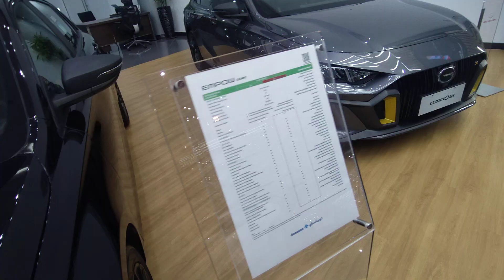Gac Car Showroom In Qatar - Gac Motor Showroom In Qatar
About This Video - GAC Group – the parent company of GAC Motor was established in Guangzhou, China. The company sets itself apart from most other Chinese manufactures in that it has strong partnerships, joint ventures with manufactures such as Honda, Mitsubishi, Toyota, Fiat cars, and Hino trucks.

Is GAC owned by Toyota?
GAC Toyota Motor Co., Ltd. (Chinese: 广汽丰田汽车有限公司) is an automobile manufacturing company headquartered in Guangzhou, China and a joint-venture between GAC Group and Toyota Motor Company for manufacturing Toyota's model platform in the Chinese market. It was founded on 1 September 2004.

Who is the owner of GAC Philippines?
Guangzhou Automobile Group Co, Ltd
GAC MOTOR Co, Ltd. is a wholly-owned subsidiary of Guangzhou Automobile Group Co, Ltd.

Is GAC a China brand?
GAC Motor (Chinese: 广汽乘用车; short for Guangzhou Automobile Group Motor Co., Ltd.), sometimes simply as GAC, is a Chinese automobile manufacturing company founded in 2008, with headquarters in Guangzhou. Wholly owned by GAC Group, it focuses on making complete vehicles, auto parts and their trading.

What engine does GAC use?
In powertrain，GAC Group exhibited a self-developed third-generation 1.0TGDI three-cylinder turbocharged direct injection engine with turbocharger, overhead 350bar direct injection, variable intake and exhaust valve timing, timing silent chain drive, roller rocker hydraulic tappet, cylinder head integrated exhaust ...

Is GAC engine reliable?
With a legacy that spans over a decade, the company has earned a reputation for crafting vehicles of the finest quality and undeniable reliability. Notably,
Are GAC cars made in Nigeria?
In compliance with Federal Government requirements, CIG Motors has an assembly plant in Nigeria producing high quality passenger vehicles built with the exact same standards as GAC Group.

How long is GAC in the Philippines?
GAC has been active in the Philippines as shipping agents since 1988.

Who is the manufacturer of GAC gn6?
GAC GN6 2023 PH: Prices, Specs
GAC Motor is a Chinese vehicle manufacturer founded in 2008. The Chinese carmaker's local distributor is GAC Motor Philippines (Astara).

Does GAC make good cars?
Five reasons why owning a GAC is easy | Autodeal
Fittings are fitted well, upholsters are stitched tight,
What is the price of GAC car in India?
NamasteCar | GAC Trumpchi GS8 - Born to conquer. . . Price ...
51.61 lakh - Rs. 58.08 lakh (Ex-showroom, Delhi) Diesel: 7200 cc, Inline-6 cylinder, 276 HP Power, 1050 Nm Torque, 60 kmph Top Speed (Limited), 3 kmpl Average, 260 litre Fuel Tank, 9-speed Manual

Which country made GAC GS4?
Trumpchi GS4 - Wikipedia
China
The Trumpchi GS4 is a compact crossover SUV of the late-2010s produced by GAC Group under the Trumpchi brand in China and the GAC Motor brand globally.

What is the fuel efficiency of GAC?
What is the fuel efficiency of GAC MOTOR EMKOO? by gac-motor ...
The GAC MOTOR EMKOO can cater to different driving needs with a fuel efficiency of 16.1 km/l for the 1.5TG engine and 22.1 km/l for the 2.0ATK engine.

What is the best engine in China?
Recently, the 2021 "China Heart" Top Ten Engines were announced. After strict review by the jury, Chery 2.0T GDI engine won the 2021 "China Heart" Top Ten Engines Award

Topic Cover - Where is GAC motors made from?
China
(GAC Group) is a Chinese state-owned automobile manufacturer headquartered in Guangzhou, Guangdong. Founded in 1954, it is currently the fifth largest automobile manufacturer in China, with 2.144 million sales in 2021.